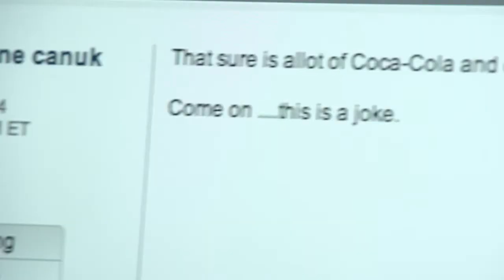Treading Water HD Trailer